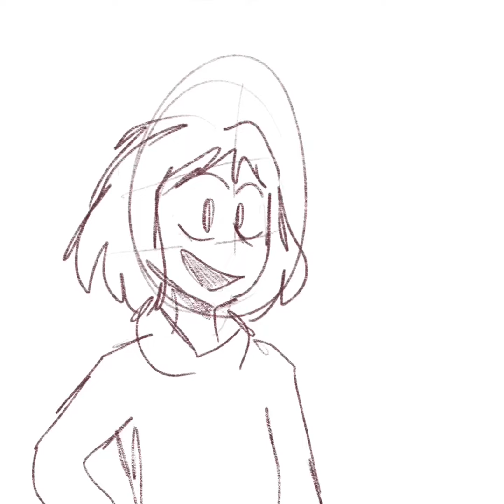[OC] animatic - CIRCLETIIIINE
a video for my homies... ily dudes

(og. posted in April 2020)